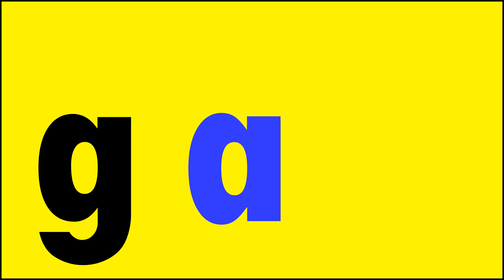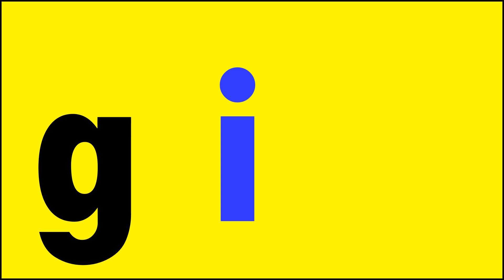Reading Simple Words with CVC Pattern (g) | Phonics | Beginning Reading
Learning how to read simple words with CVC Pattern